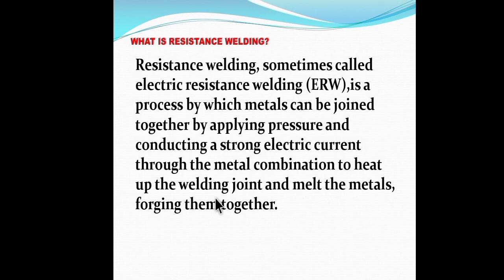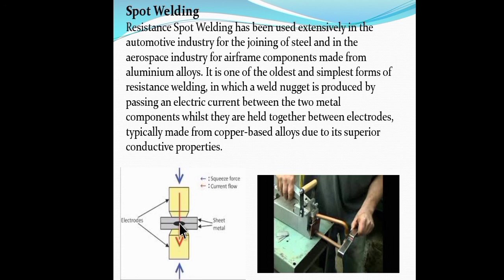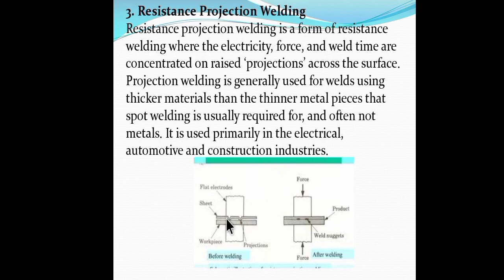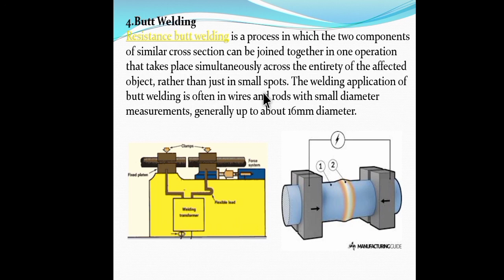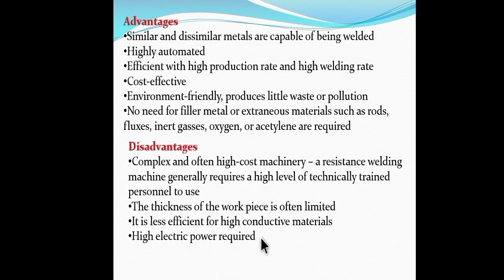Electric resistance welding